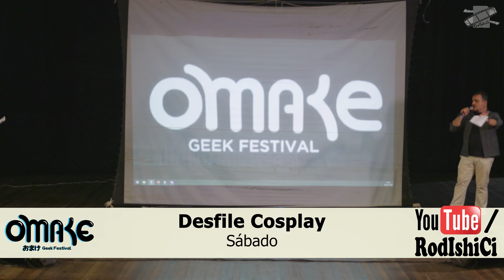Desfile Cosplay (sábado) [Omake'24 SC]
Desfile cosplay no sábado do Omake'24 SC.